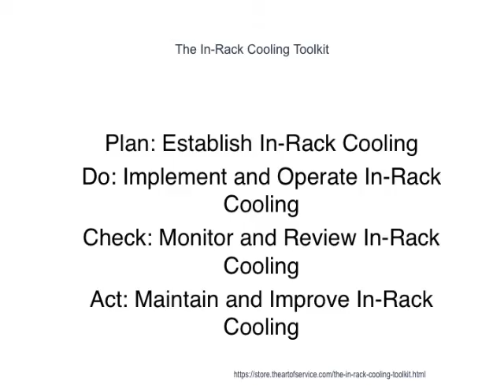The In Rack Cooling Toolkit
This innovative set of documents and ready-to-use templates will provide you with a head start for both learning and applying of a In-Rack Cooling approach that meets today's standards.